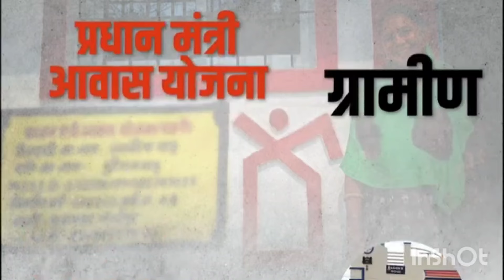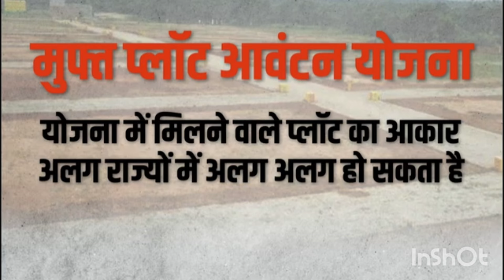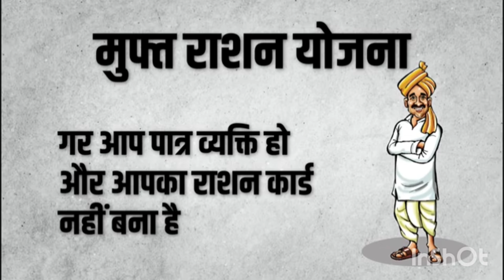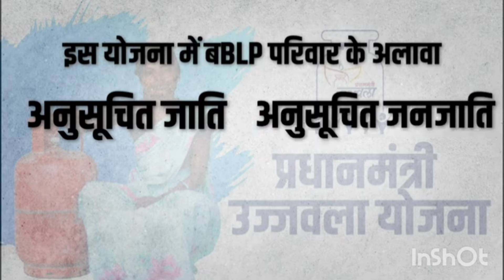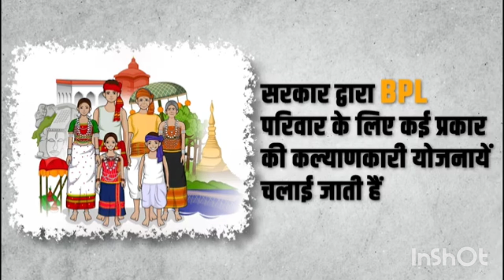BPL Card New Scheme 2024 | BPL परिवार वाले ले सकते है ये नए लाभ Garibi ration card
BPL Card New Scheme 2024 | इस महीने से BPL परिवार वाले ले सकते है ये नए लाभ

हैल्लो दोस्तों , इस साल BPL कार्ड पर कुछ नई योजनाये चलायी गई है
नोट :- यह ऐक एजुकेशनल चैनल है, और हमारा उदेश्य ऑनलाइन सेवाओं के बारे में शिक्षा देना है। हम चाहते है की लोगों में ज्यादा से ज्यादा जानकारी बढे और आप आसानी से लाभ प्राप्त कर सके।। हमारा उदेश्य किसी की भी अव्हेलना करना या नुकशान पहुँचाना नहीं है ।।

bpl card scheme
bpl ration card new update
bpl ration card yojana
bpl card ke fayde 2024
bpl card scheme